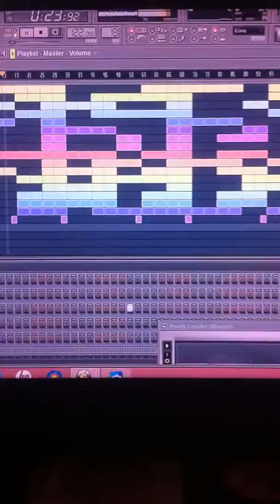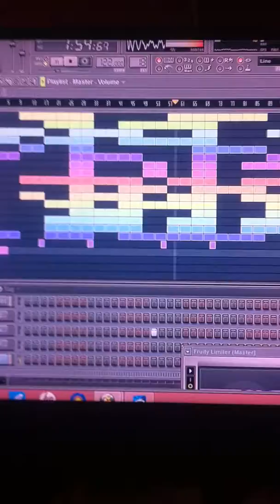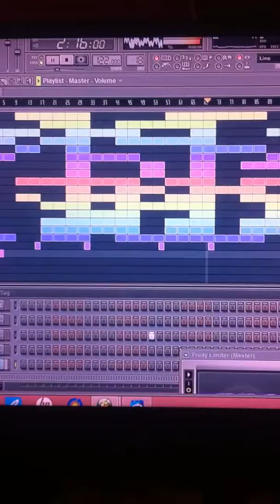Lil B On Da Track "Making A Hit"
Beat Making 101